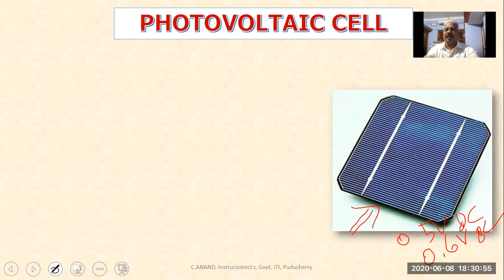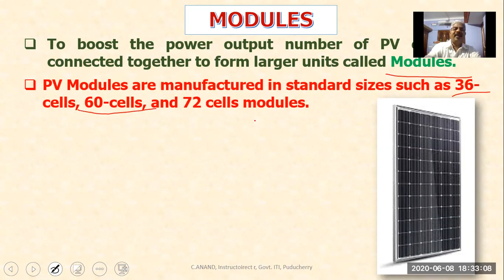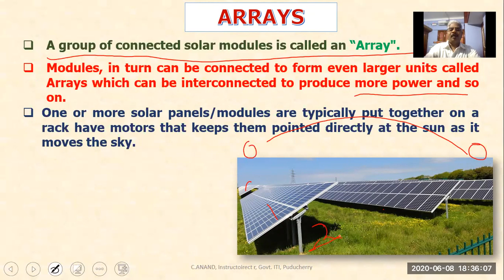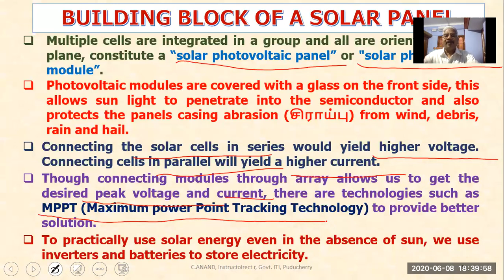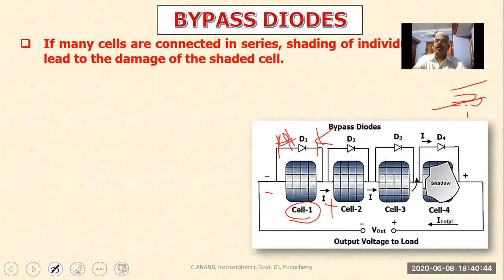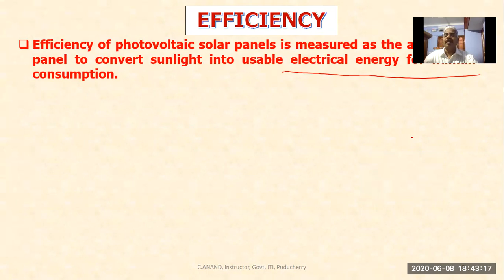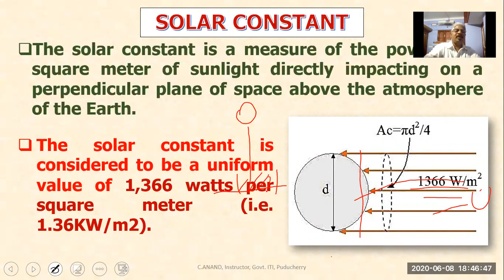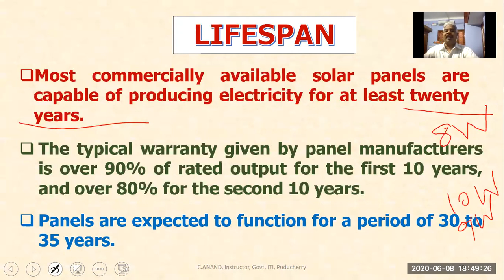Solar cell/Photovoltaic cell Characteristics - Module, Array, Solar panel, and Solar constant